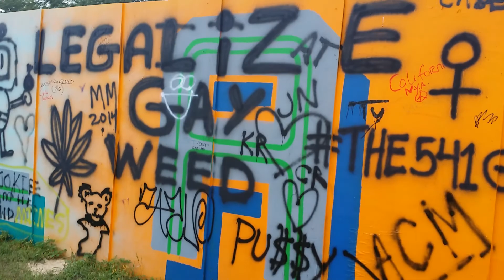Bonnaroo 2014 - Walk from camp to the stages